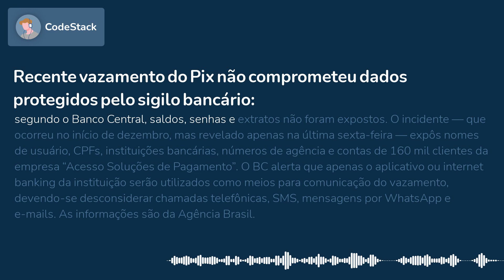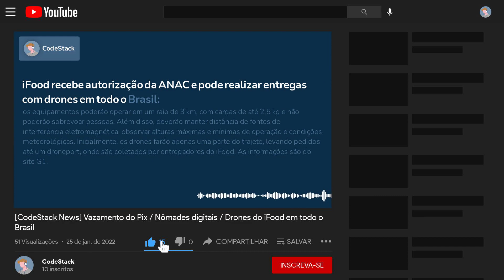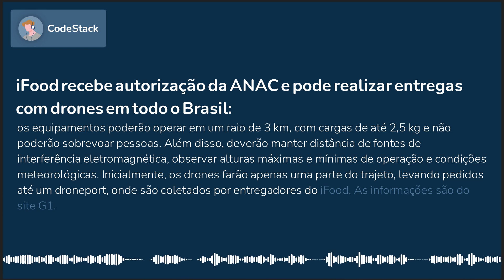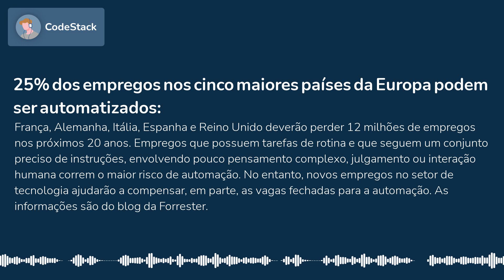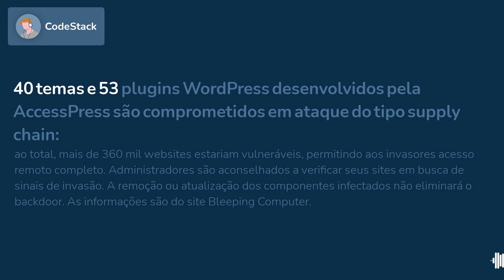[CodeStack News] Vazamento do Pix / Nômades digitais / Drones do iFood em todo o Brasil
RECENTE VAZAMENTO DO PIX NÃO COMPROMETEU DADOS PROTEGIDOS PELO SIGILO BANCÁRIO
Segundo o Banco Central, saldos, senhas e extratos não foram expostos. O incidente — que ocorreu no início de dezembro, mas revelado apenas na última sexta-feira — expôs nomes de usuário, CPFs, instituições bancárias, números de agência e contas de 160 mil clientes da empresa “Acesso Soluções de Pagamento”. O BC alerta que apenas o aplicativo ou internet banking da instituição serão utilizados como meios para comunicação do vazamento, devendo-se desconsiderar chamadas telefônicas, SMS, mensagens por WhatsApp e e-mails. As informações são da Agência...

VISTO PARA NÔMADES DIGITAIS É REGULAMENTADO NO BRASIL
Imigrantes sem vínculo empregatício e que trabalham com tecnologias da informação podem executar serviços para empregadores estrangeiros e ficar um ano no País, período que pode ser renovado. Para José Vicente Santini, secretário nacional de Justiça, a regulamentação promove um dos modelos mais modernos de trabalho e contribui com o setor de turismo. As informações são do site Agência Brasil.

IFOOD RECEBE AUTORIZAÇÃO DA ANAC E PODE REALIZAR ENTREGAS COM DRONES EM TODO O BRASIL
Os equipamentos poderão operar em um raio de 3 km, com cargas de até 2,5 kg e não poderão sobrevoar pessoas. Além disso, deverão manter distância de fontes de interferência eletromagnética, observar alturas máximas e mínimas de operação e condições meteorológicas. Inicialmente, os drones farão apenas uma parte do trajeto, levando pedidos até um droneport, onde são coletados por entregadores do iFood. As informações são do site G1.

EMIRADOS ÁRABES UNIDOS BANEM USO RECREACIONAL DE DRONES
A proibição também se aplica a aeronaves leves, como planadores. A decisão foi tomada após um ataque por drones explosivos atingir uma instalação de petróleo e um aeroporto na capital do país, Abu Dhabi, na semana passada, matando três pessoas e ferindo outras seis. As informações são do site The Verge.

25% DOS EMPREGOS NOS CINCO MAIORES PAÍSES DA EUROPA PODEM SER AUTOMATIZADOS
França, Alemanha, Itália, Espanha e Reino Unido deverão perder 12 milhões de empregos nos próximos 20 anos. Empregos que possuem tarefas de rotina e que seguem um conjunto preciso de instruções, envolvendo pouco pensamento complexo, julgamento ou interação humana correm o maior risco de automação. No entanto, novos empregos no setor de tecnologia ajudarão a compensar, em parte, as vagas fechadas para a automação. As informações são do blog da Forrester.

REATOR QUE DERRETE ROCHAS LUNARES PARA PRODUZIR LIGAS METÁLICAS PODE SER LANÇADO EM 2024
A tecnologia chamada de “Eletrólise de Regolito Derretido” — desenvolvida pela startup Lunar Resources em parceria com a NASA — consegue extrair ferro, alumínio, magnésio, silício e titânio do solo lunar. O plano é, no futuro, produzir esses materiais e utilizá-los para a fabricação de sistemas de energia na Lua como células solares, cabos de transmissão e  armazenamento de energia. As informações são do site Ars Technica.

GOOGLE CRIA UNIDADE DEDICADA À BLOCKCHAIN
A área também irá estudar outras tecnologias de computação distribuída e armazenamento de dados de última geração. O anúncio coincide com mudanças de comando na divisão de pagamentos da empresa, parte de uma estratégia mais ampla para oferecer serviços financeiros, incluindo moedas digitais. As informações são do site Blockworks.

40 TEMAS E 53 PLUGINS WORDPRESS DESENVOLVIDOS PELA ACCESSPRESS SÃO COMPROMETIDOS EM ATAQUE DO TIPO SUPPLY CHAIN
Ao total, mais de 360 mil websites estariam vulneráveis, permitindo aos invasores acesso remoto completo. Administradores são aconselhados a verificar seus sites em busca de sinais de invasão. A remoção ou atualização dos componentes infectados não eliminará o backdoor. As informações são do site Bleeping Computer.